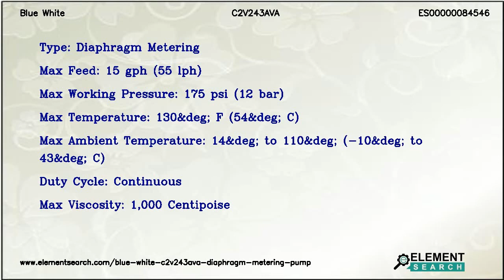Blue White C2V243AVA Diaphragm Metering Pump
MPN: C2V243AVA
Category: Fluid Handling Equipment/Pumps/Metering Pumps/Diaphragm metering

Top Specifications:
Series control options : Multiple Automatic Input Output Control and Alarm Modes (remote control)
Max stroke per minute : 166 RPM
Input voltage : 115V/60Hz, Power Cord Nema 5/15 Plug (US)
Cam stroke length and diaphragm size : .040&Prime; (1.02 mm) Stroke with Small Diaphragm
Electrical option : 4-20mA Output Signal, requires &Prime;V&Prime; series control
Elastomer material : TFE/P
Fitting connection types : 0.5&Prime; Hose Barb Inlet, 0.5&Prime; Male NPT Outlet, with 0.5&Prime; Male NPT Injection Fitting
Type : Diaphragm Metering
Max feed : 15 gph (55 lph)
Max working pressure : 175 psi (12 bar)
Max temperature : 130&deg; F (54&deg; C)
Max ambient temperature : 14&deg; to 110&deg; (-10&deg; to 43&deg; C)
Duty cycle : Continuous
Max viscosity : 1,000 Centipoise

Blue White C2V243AVA Chem-Pro C2 Diaphragm Metering Pump. Multiple Automatic Input Output Control and Alarm Modes (remote control), 115V/60Hz, Power Cord Nema 5/15 Plug (US)